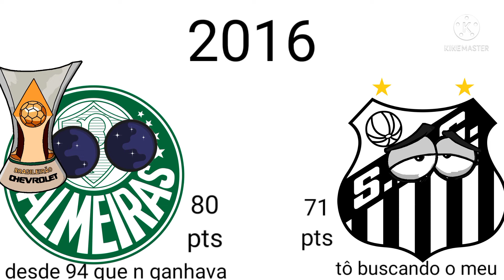campeões brasileiros (1980 - 2021)